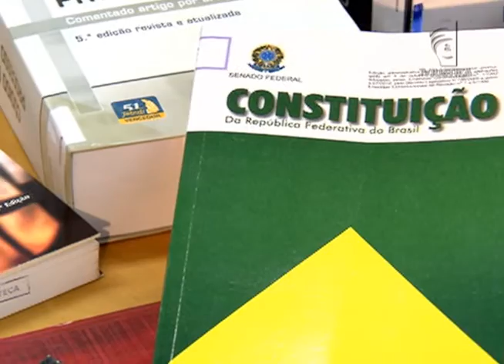Jornal da Justiça 1ª Edição - Danos morais (01/02/2016)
Não existe um padrão para um constrangimento moral são várias as situações que podem causar danos.